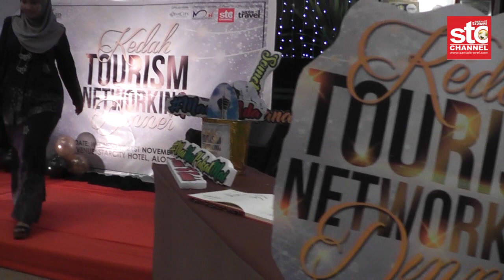Kedah Tourism Networking Dinner 2018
21 November 2018 - Kedah Tourism Networking Dinner 2018 bertempat di Star City Hotel yg disempurnakan oleh YB Mohd Asmirul Anuar bin Aris, Exco Jawatankuasa Perlancongan, Seni & Budaya Negeri Kedah.

Program ini telah menghimpunkan pengusaha, pengurusan hotel- hotel, travel agent, syarikat swasta, NGO-NGO, usahawan-usahawan dan para media dalam Sektor pelancongan di Negeri Kedah.